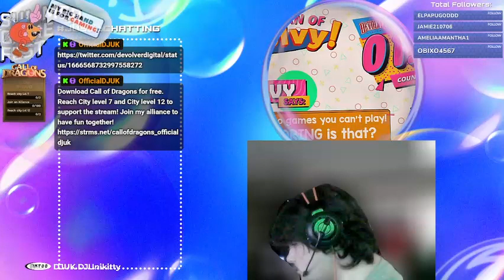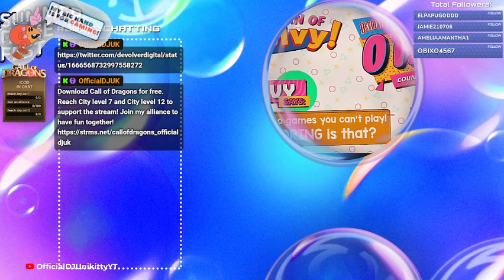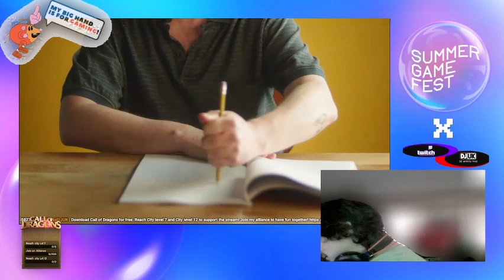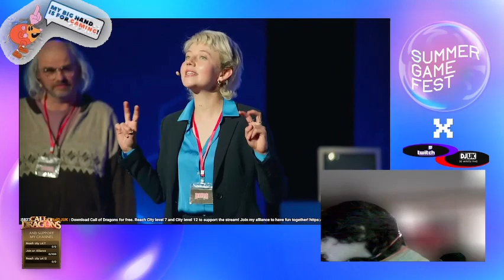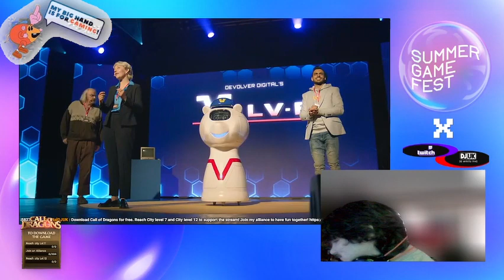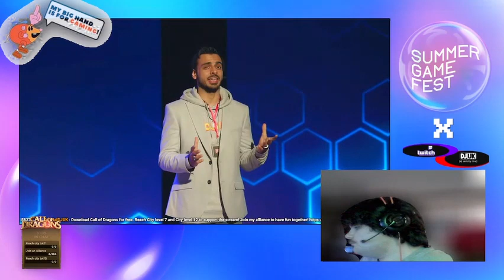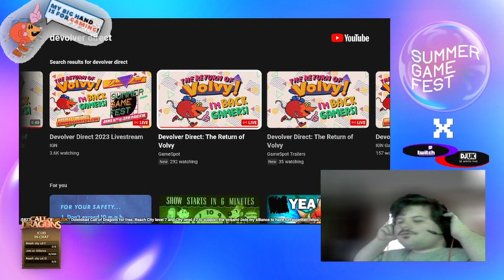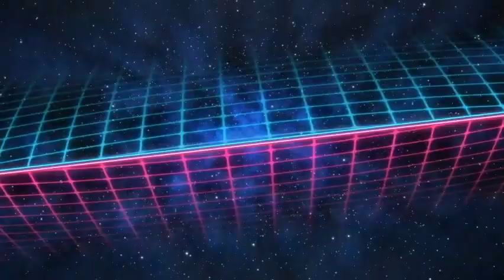ITS TIME FOR THE GREATEST DIRECT ON EARTH!! 2023 Devolver Direct Live Reaction!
Time to watch the greatest gaming direct on earth. the Indy 500, the greatest spectacle of gaming directs, The 2023 DevolverDirect!